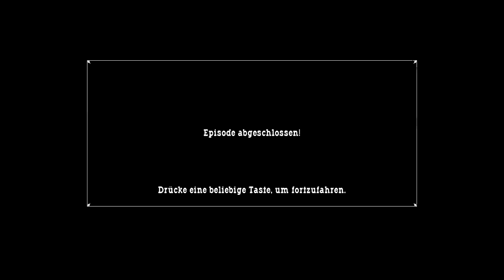Let's Play - Call of Juarez - Teil 2 Ray, die Faust Gottes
Teil 2 meines LPs von Call of Juarez.
Hier spiele ich Ray, der in seiner kleinen Kapelle eine Predigt hält und dann seinem Bruder zu Hilfe eilt.
Vergesst bitte wie immer nicht zu kommentieren und zu liken^^